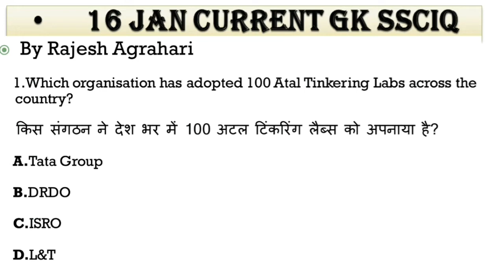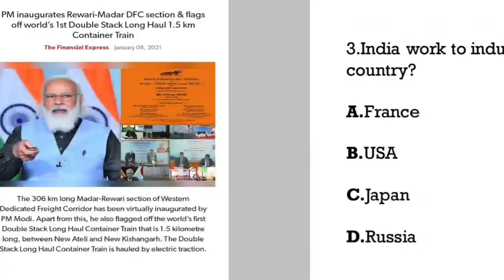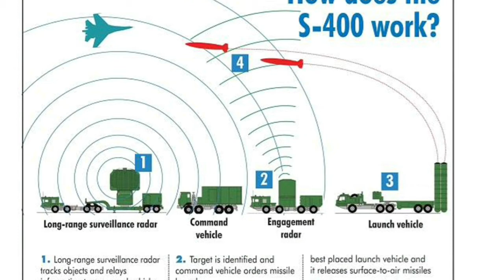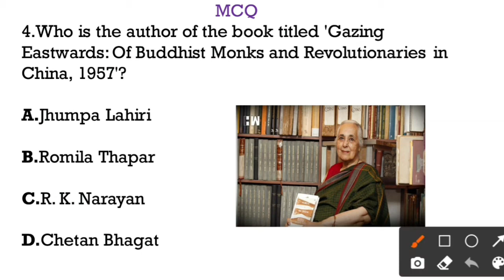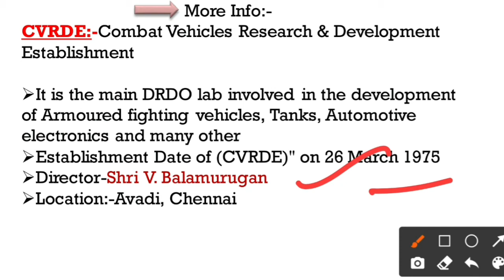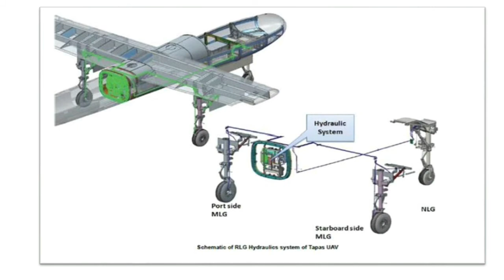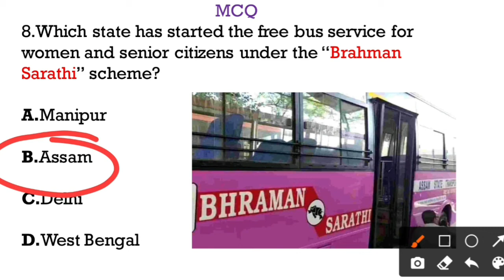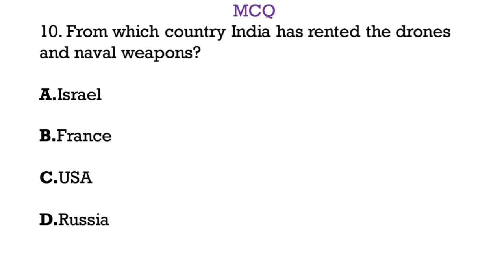today current GK , 16 jan Current GK , ssciq